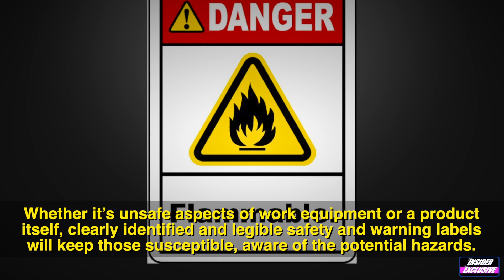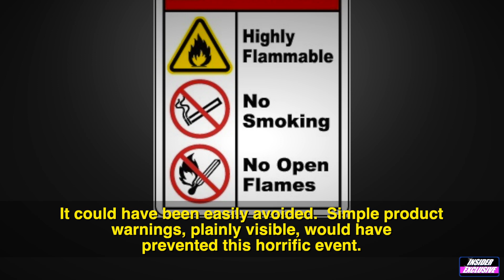Justice In America – Gregory Roach's Story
In this INSIDER EXCLUSIVE, “JUSTICE IN AMERICA” NETWORK TV SPECIAL our news team visits with Brian Zimmerman of Zimmerman Law in Canton, Ohio to “Go Behind the Headlines” to see the challenges and dangers all workers face every day in the workplace and what their rights are.